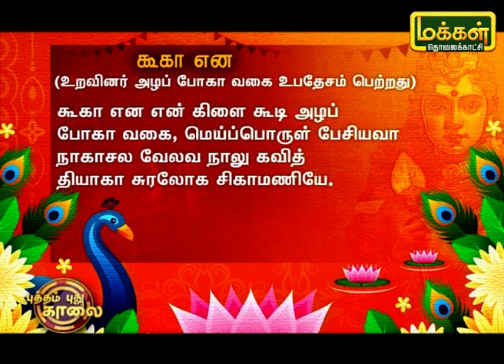கந்தனும் கவசமும் | Kandhanum Kavasamum | Makkal TV